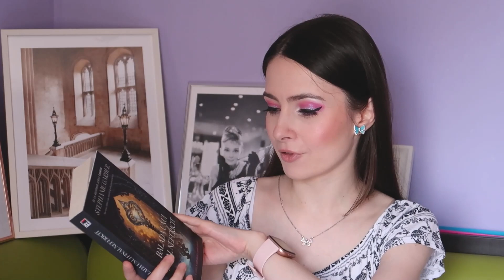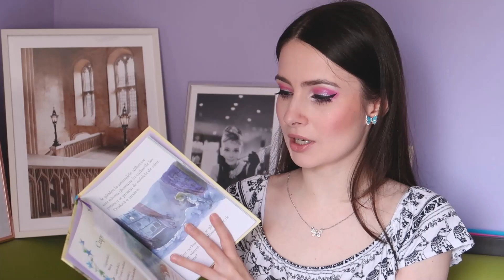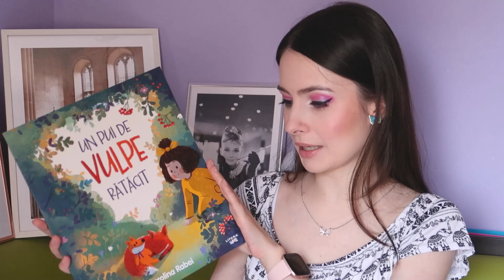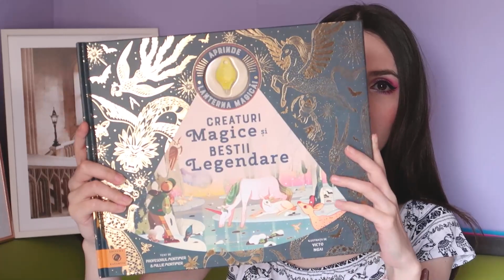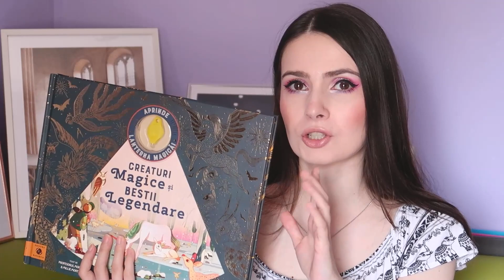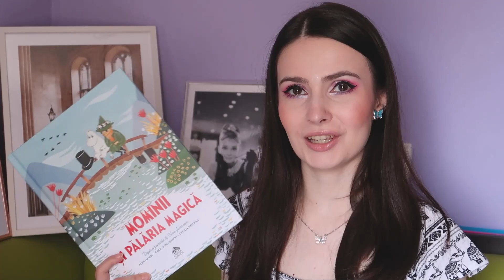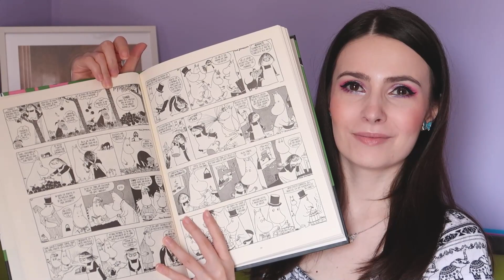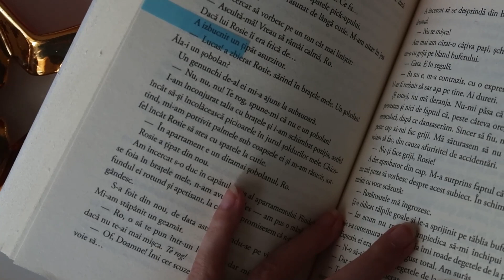HAUL CĂRȚI 📚 Momini, Din America experiment în doi, Balada unui final nefericit și altele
Dragii mei, cu mare drag am pentru voi un nou haul livresc! 📚😎😈 Pentru că fiecare lună merită cărți frumoase iar vacanța de vară e la ușă, poate vă inspir cu idei de cărți pentru zilele calde de vară. Am pentru voi cărți pentru copii, cărți ilustrate, dar și cărți pentru tineri și adulți din categoriile romantism și fantasy. Sper să vă placă toate și aștept cu drag părerile voastre în caz că le-ați citit deja, dar și alte 📚 recomandări faine pentru mine. 🎈✨😇
Hugs, S ~

Unde mă găsiți?

⭐️ Am un Blog unde scriu!
⭐️ Fac magie pe Instagram!
⭐️ Mă puteți urmări pe Facebook!
⭐️ Add me pe Goodreads!
🌸Muzică:
Ikson - Moments

Acest clip poate conține linkuri de afiliere. Ele te vor redirecționa spre o anumită pagină unde vei găsi produsele menționate, și dacă te decizi să cumperi ceva, voi avea și eu niște mici beneficii, fără ca tu să plătești nimic în plus.
⭐️🦋⭐️ Mersi pentru susținere și vizită!! ⭐️🦋⭐️